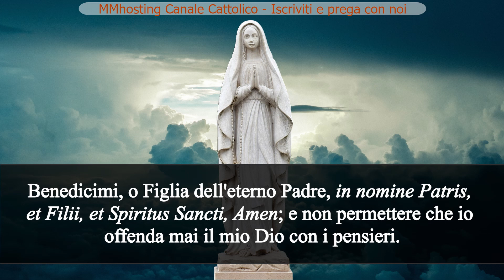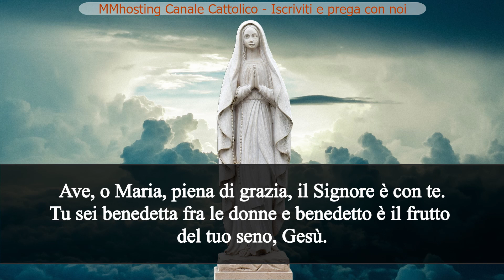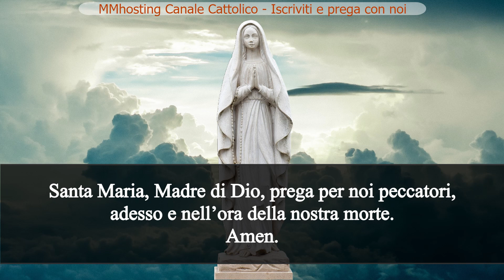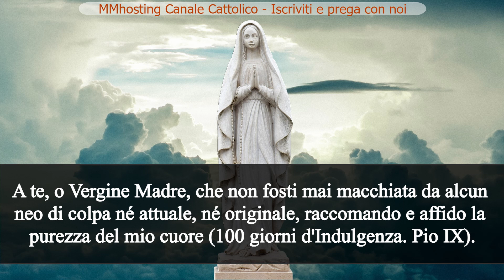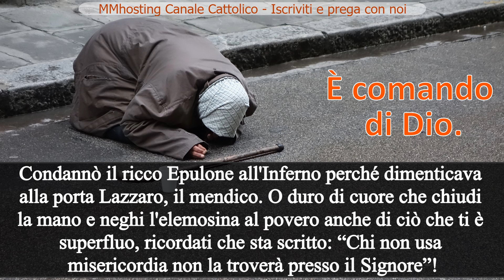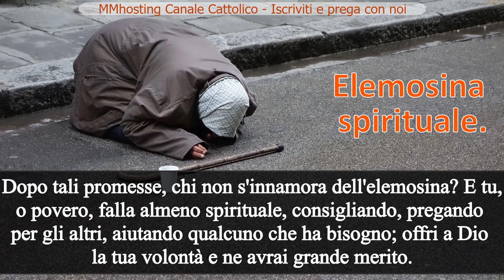19 OTTOBRE - L'ELEMOSINA - Mese dedicato al Santo Rosario e alle Missioni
19 OTTOBRE - L'ELEMOSINA

1. È l'arte più lucrosa
Cosi definisce il Crisostomo, l'elemosina. Date all'indigente e vi sarà data una misura piena e abbondante, dice Gesù. Chi dona al povero non cadrà in miseria, dice lo Spirito Santo. Chiudi l'elemosina nel seno del povero; essa ti trarrà da ogni afflizione e ti difenderà meglio che una valorosa spada; così l'Ecclesiastico (ora conosciuto come Qoelet). Beato chi fa l'elemosina, dice Davide, il Signore lo libererà nei giorni brutti, in vita e in morte. Che ne dici? Non è l’ arte più lucrosa ?

2. È comando di Dio.
Non è solo un consiglio: Gesù disse che giudicherà e condannerà i crudeli che nella persona dei poveri non Lo vestirono quando lo videro nudo, non Lo cibarono quando era affamato, non Gli mitigarono la sete quando era assetato: lo capisci? Condannò il ricco Epulone all'Inferno perché dimenticava alla porta Lazzaro, il mendico. O duro di cuore che chiudi la mano e neghi l'elemosina al povero anche di ciò che ti è superfluo, ricordati che sta scritto: “Chi non usa misericordia non la troverà presso il Signore”!

3. Elemosina spirituale.
Chi semina poco, raccoglierà poco; ma chi semina abbondantemente, raccoglierà ad usura, dice S. Paolo. Chi fa la carità al povero, presta a interesse a Dio stesso che gli darà la ricompensa. L'elemosina ottiene la Vita Eterna, dice Tobia. Dopo tali promesse, chi non s'innamora dell'elemosina? E tu, o povero, falla almeno spirituale, consigliando, pregando per gli altri, aiutando qualcuno che ha bisogno; offri a Dio la tua volontà e ne avrai grande merito.

PRATICA
Fa oggi un'elemosina o proponi di farla abbondante alla prima occasione.

ORAZIONE A MARIA

Benedicimi, o Figlia dell'eterno Padre, in nomine Patris, et Filii, et Spiritus Sancti, Amen; e non permettere che io offenda mai il mio Dio con i pensieri. Ave Maria

Benedicimi, o Madre del divin Figlio, in nomine Patris, et Filii, et Spiritus Sancti, Amen; e non permettere che io offenda mai il mio Dio con le parole. Ave Maria

Benedicimi, o Sposa dello Spirito Santo, in nomine Patris, et Filii, et Spiritus Sancti, Amen; e non permettere che io offenda mai il mio Dio con opere ed omissioni; anzi fa che io l'ami con tutto il mio cuore, e lo faccia anche amare dagli altri; così sia, o dolce, o pietosa, o amabile Maria. Ave Maria

Giaculatoria.
A te, o Vergine Madre, che non fosti mai macchiata da alcun neo di colpa né attuale, né originale, raccomando e affido la purezza del mio cuore (100 giorni d'Indulgenza. Pio IX).

Virtù da praticarsi.
La santa purezza nel corpo e nell’anima.